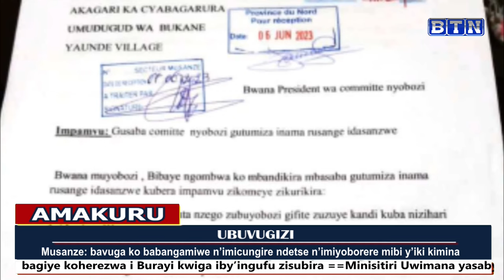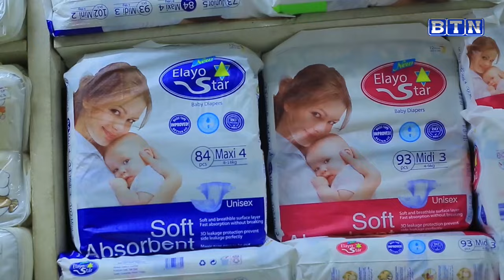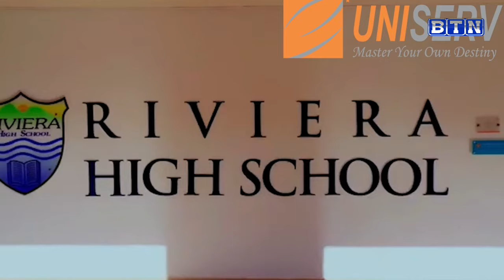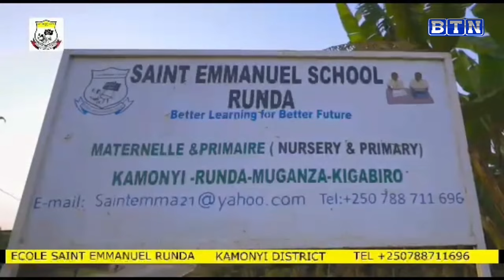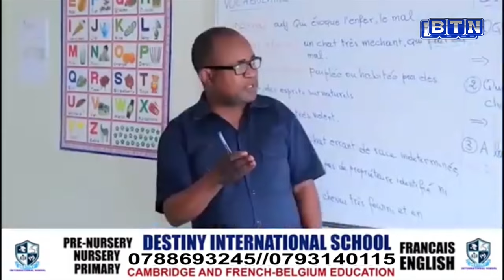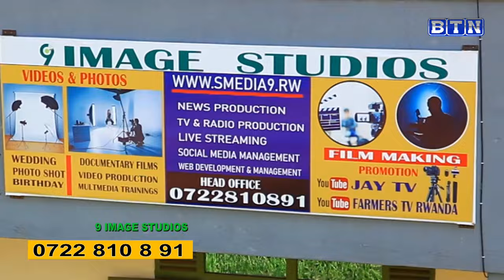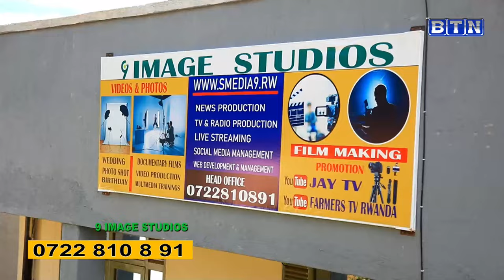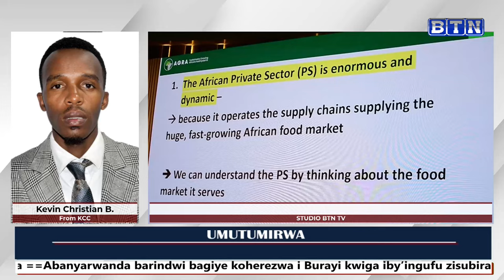Amakuru ya saa saba: Mu Karere ka Nyagatare ngo umuco wo gutabarana waracitse!